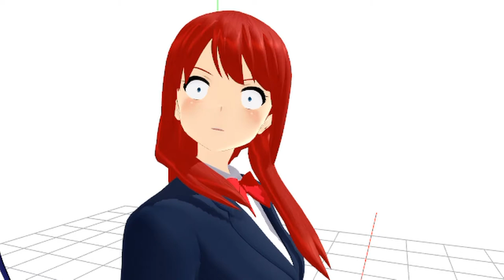[MMD x AJ1Ayrton x Shrink 'High x Non Non Biyori] But I Burned The Body (MiaPalooza Collab Entry)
MiaPalooza Collab Entry (MMD) by AJ1Ayrton